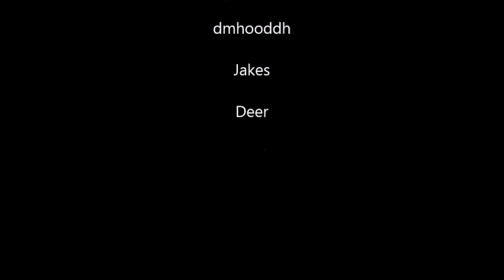Wildlife Rivalry 4 8 20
Wildlife can be aggressive.